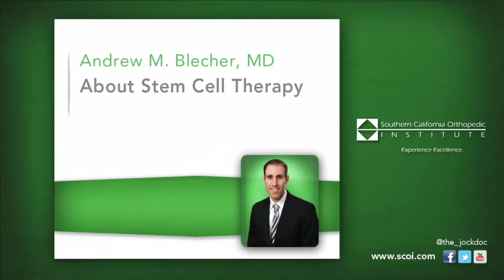Stem cell treatment for orthopedic conditions (Regenexx)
Sports Medicine physician Dr Andrew Blecher discusses the use of stem cell treatment for orthopedic conditions and sports injuries.  Educational video for the Regenexx procedure.